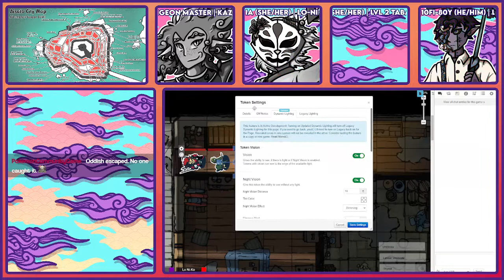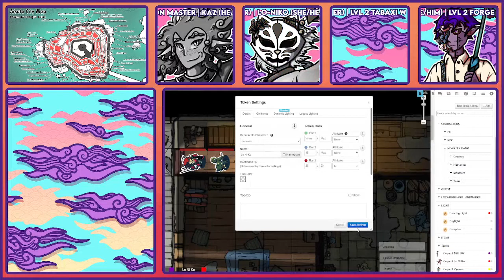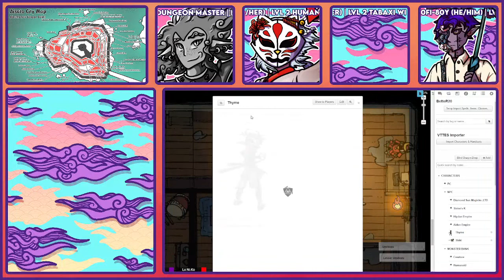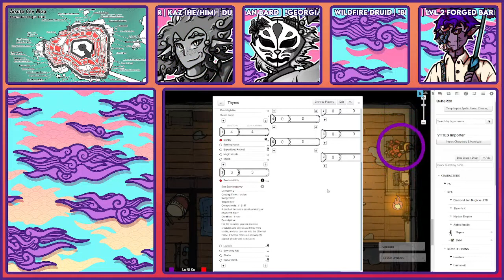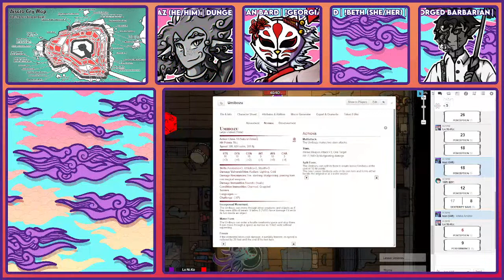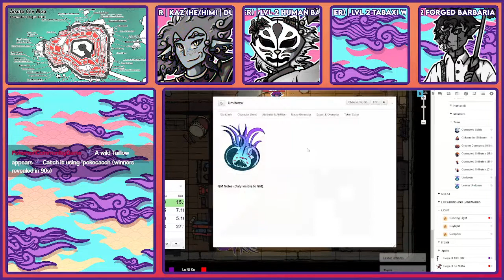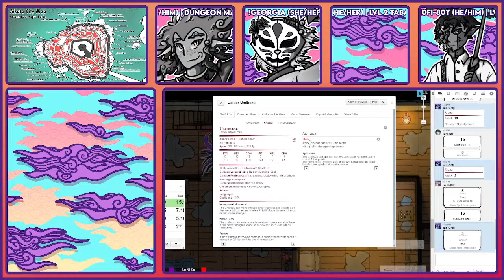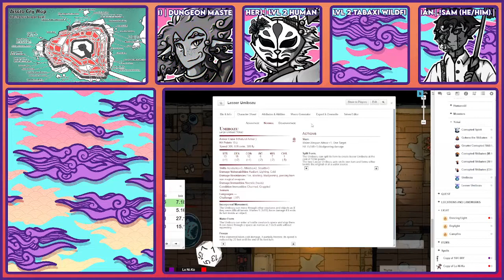[Throne Atop Sands] Session 12 - Mountain Melody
Hop aboard the Sunset Rail and join our set of adventures on the third session of the [Throne Atop Sands] Homebrewed Dungeons N' Dragons 5e Campaign!